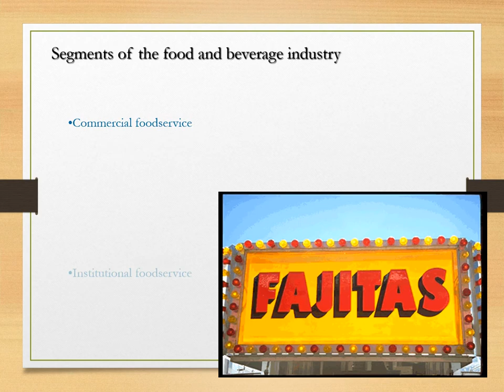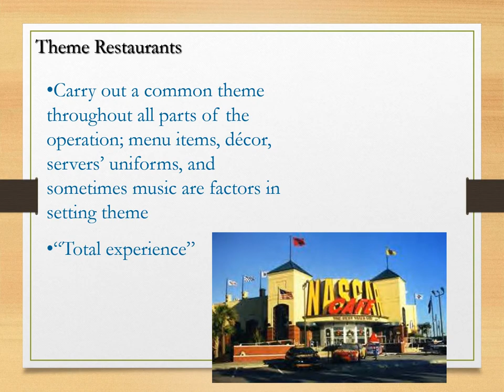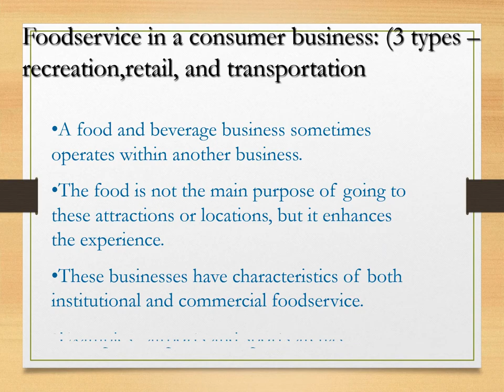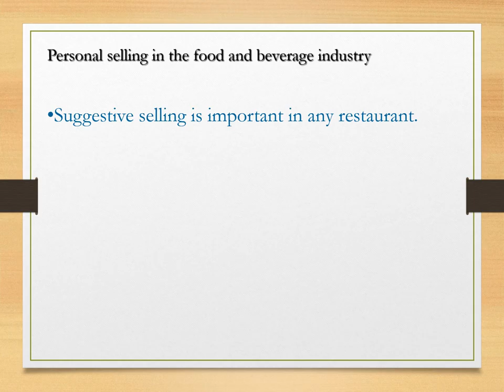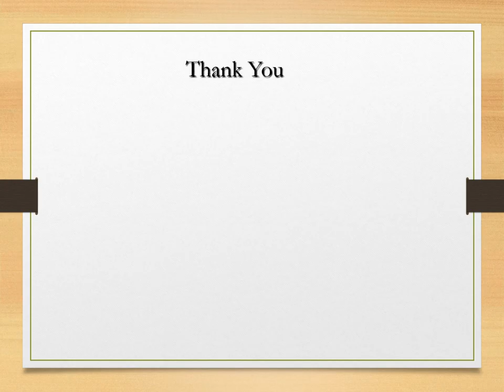Falinason inc | Segments of the food and beverage industry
Falinason inc is explaining the segments of the food and beverage industry.